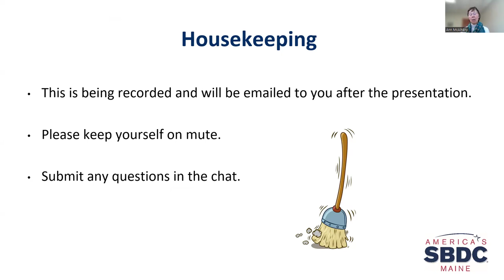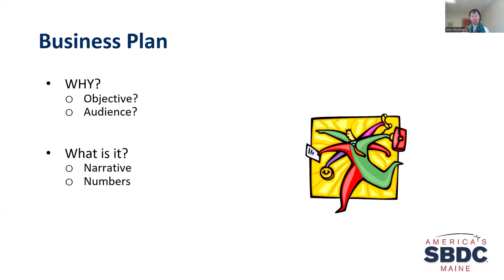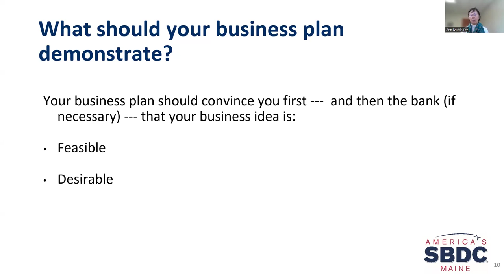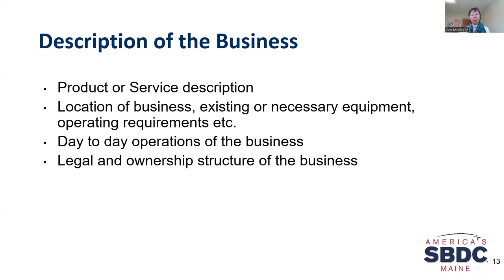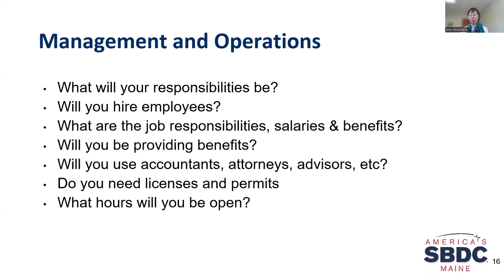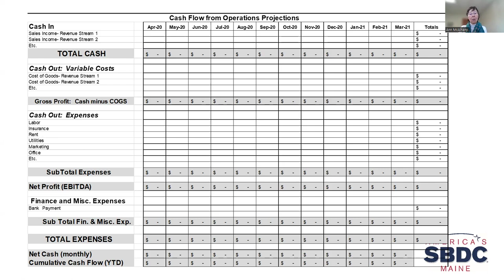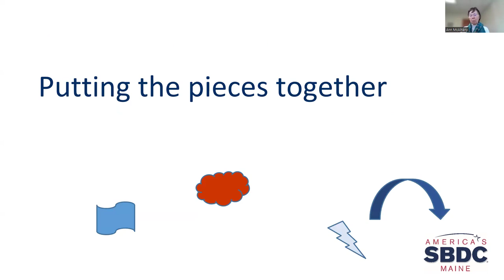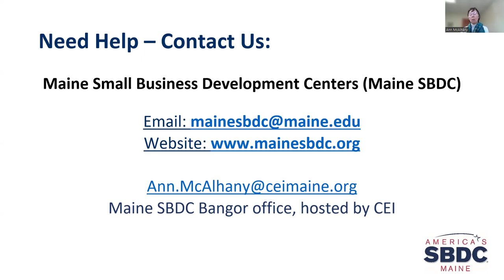Writing a Business Plan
Need to write a business plan? Don’t know where to start? But all those on-line templates are overwhelming! If you have been struggling with these questions, this session is for you.

Whether you're launching a new venture or aiming to take your existing business to the next level, a well-crafted business plan is your compass to success. Join us for a webinar led by Maine SBDC Business Advisor Ann McAlhany, as she sheds some light on what goes into a business plan and why. Ann will share tips and tricks to help you write a business plan that not only aligns with your goals but also effectively communicates your business's potential to your target audience, be it for you or for financial institutions.

The presentation will be 30 minutes, with time at the end for Q&A for those who can stay longer. We may not answer all your questions in this short time, but you will leave with an idea of where to start.